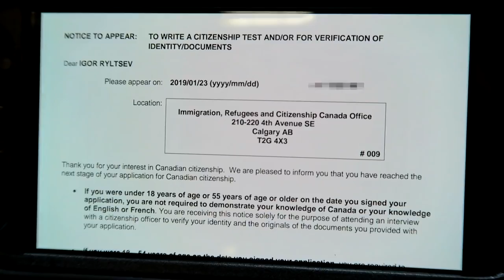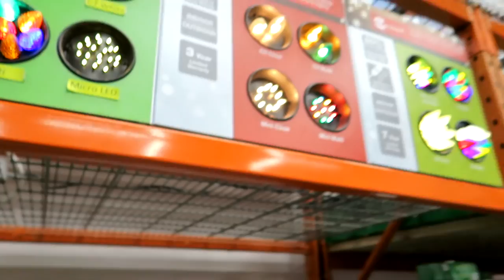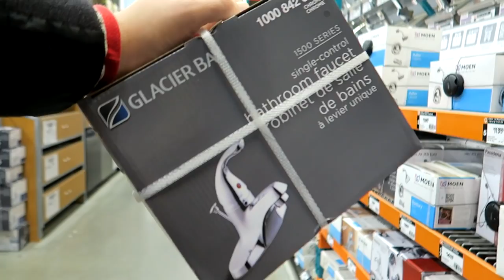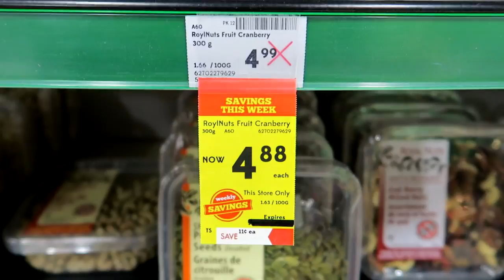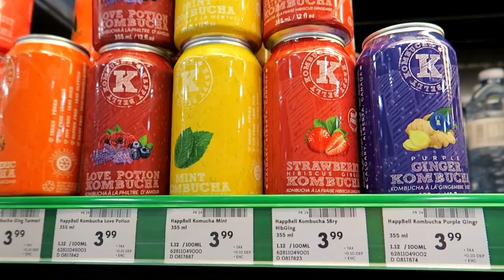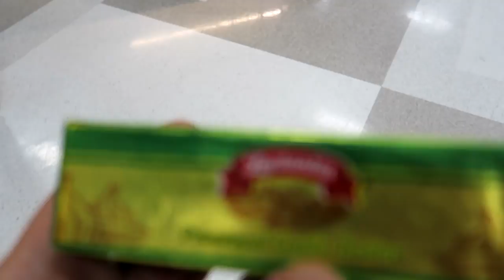Best Christmas Gift From Government of Canada!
Igor Ryltsev is a Calgary based REALTOR® with eXp Realty

My Gear: